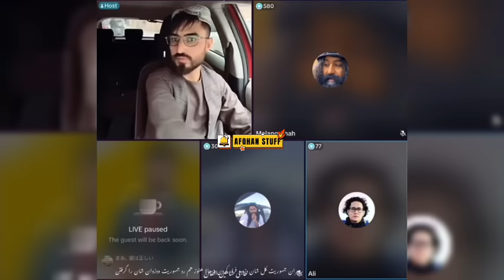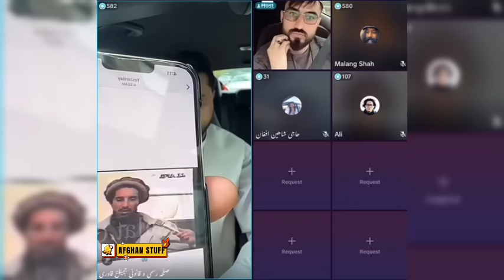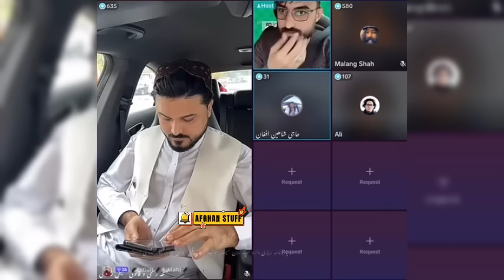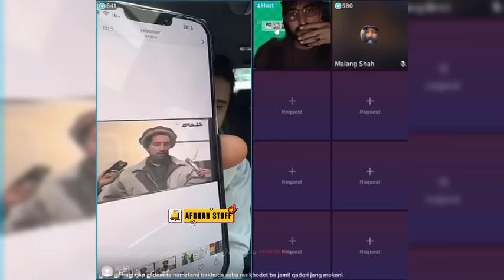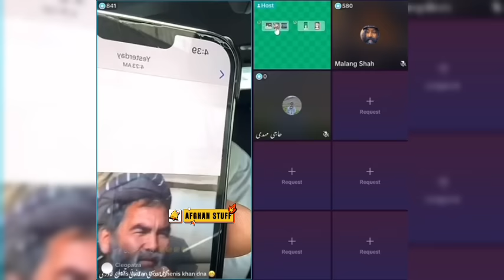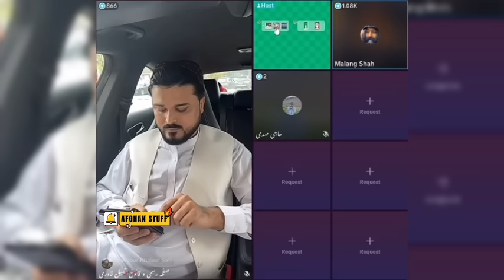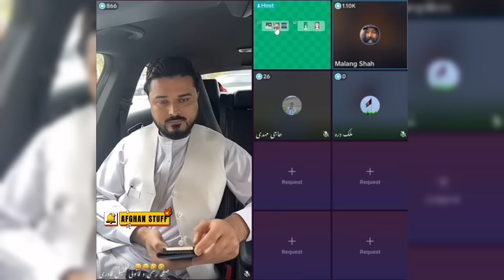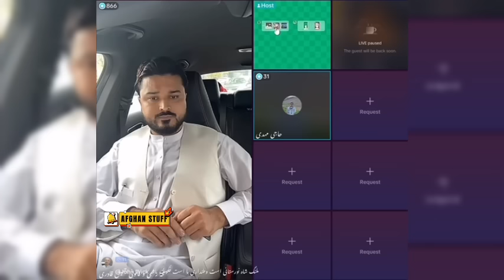حمیدشاه ابدالی و جمیل قادری در جنجال با علی هزاره تو/هین و بحث بالای نسل سیغه